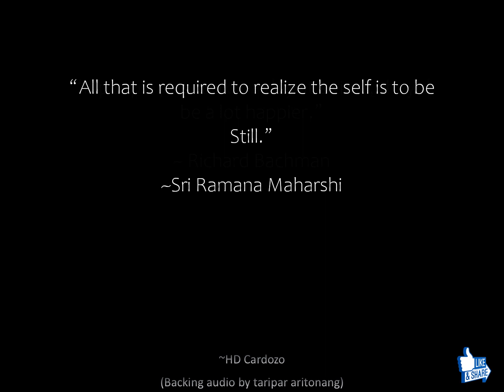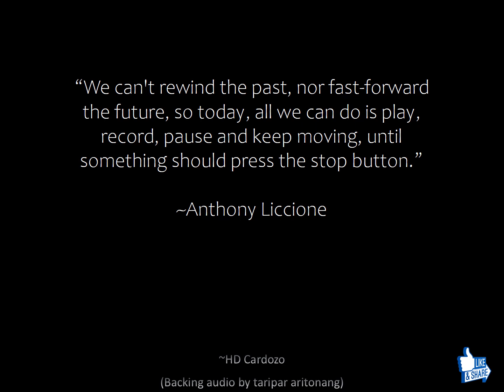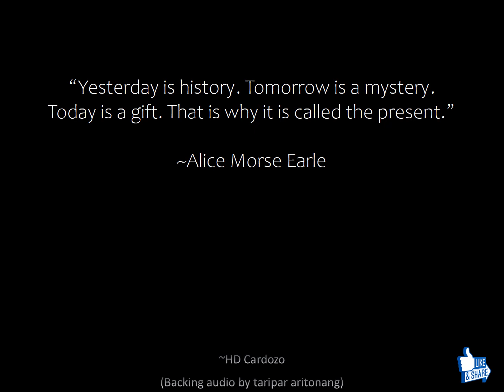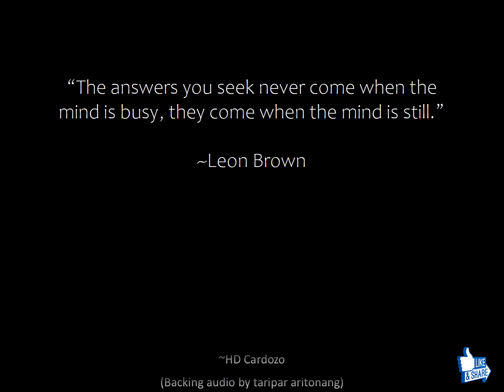One Day At A Time ~ HD Cardozo (Hymn of Hope)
Something to help us pull through the Quarantine Lockdown period. Cooking, Cleaning, Washing, dishes, groceries, feed, be fed... all while WorkingFromHome and Working for home... The chaos is challenging... inside and out. We've become more restless in one place than we were when we had all the freedom to move around. Just harnessing this restless energy to step out and jump back into our normal routines lane that we were so used to instead of staying parked in our spot and using it to still ourselves till this passes over. This may come as a cry for help for someone, and yet someone else may see this as a hymn of hope. How do you see it?

My prayer for you as you hear this is that you are gifted with all the strength it takes for you to make it through just one day at a time. Stay safe, stay healthy and stay blessed.